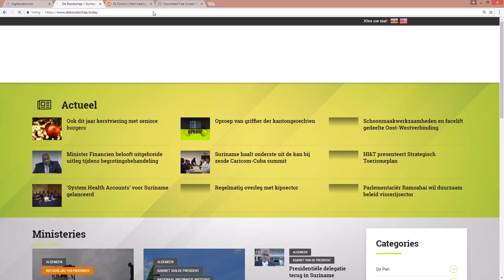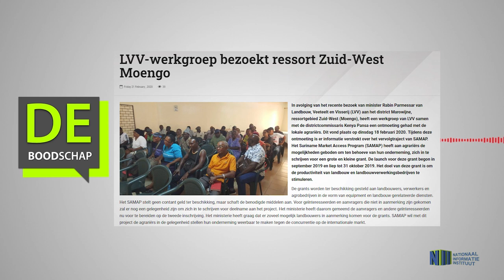LVV-WERKGROEP BEZOEKT RESSORT ZUID WEST MOENGO